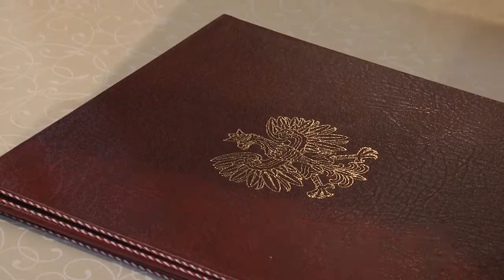Грантову угоду з Польщею підписав Прикарпатський університет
Гроші спрямують на проект «Адаптація колишньої обсерваторії на горі Піп Іван для потреб високогірного рятувального центру».